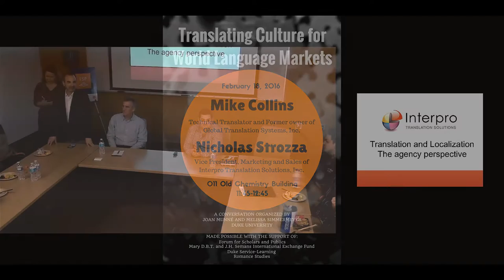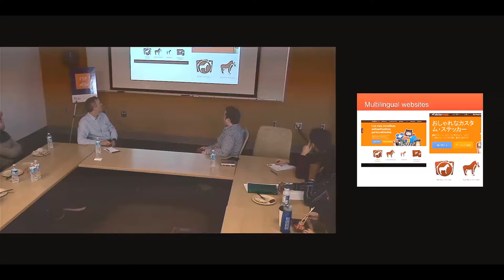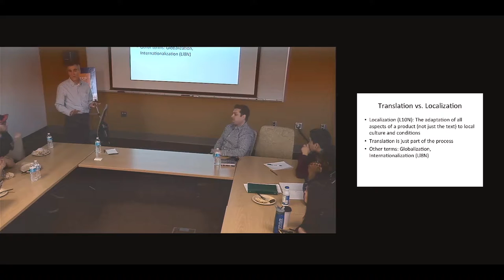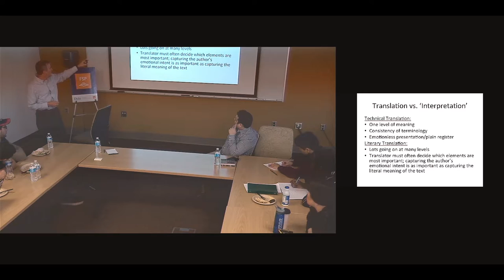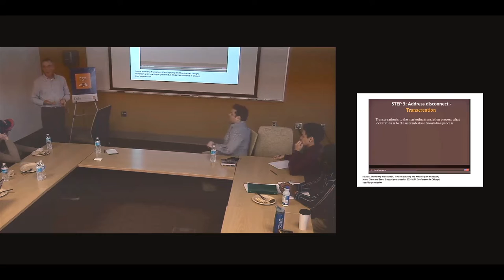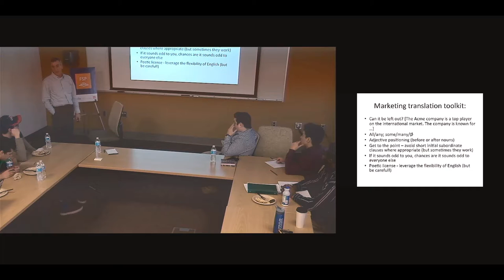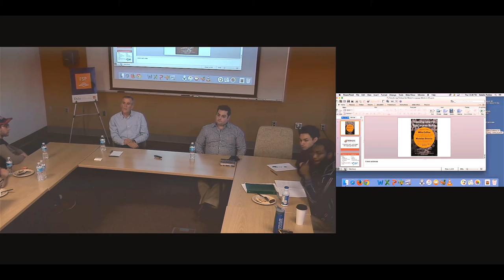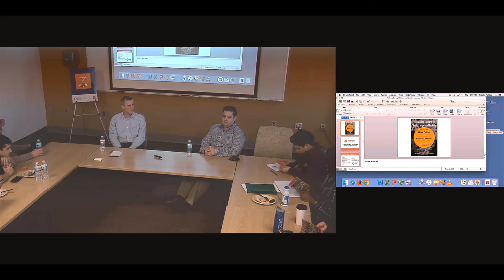Translating Culture for World Language Markets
For the uninitiated, accessing software, video games, websites, and eLearning in languages other than English would seem to be merely a question of translating whatever is there, and most likely a task for a machine translator with some cleanup from a human being. Despite the astounding leaps that are being made in linguistic and idiomatic accuracy in machine translations, local consumers are often not sold on global, monolingual marketing strategies.

In this conversation Mike Collins and Nicholas Strozza show us how translating agencies localize advertising products for world language markets. Translation is only one of several actions in the localization process, which includes steps such as rewriting content to appeal to consumers from target markets, adjusting the design and layout to properly display the translated text, adapting the graphics, converting to local currencies, units of measure, and formats for dates and addresses, and complying with local regulations and legal requirements. The goal of localization is to give a product the look and feel of having been created expressly for a specific market, independently of language, culture, or location. Localization requires an intimate understanding of the target culture that surpasses mere mastery of the target language.

This event was organized by Joan Munné and Melissa Simmermeyer, Lecturers in the Department of Romance Studies, and has been made possible with the support of Forum for Scholars and Publics, the Mary D.B.T. and J.H. Semans International Exchange Fund, Romance Studies, and Duke Service-Learning.